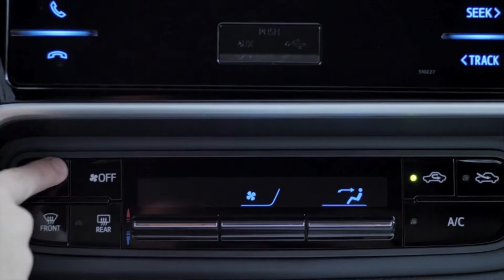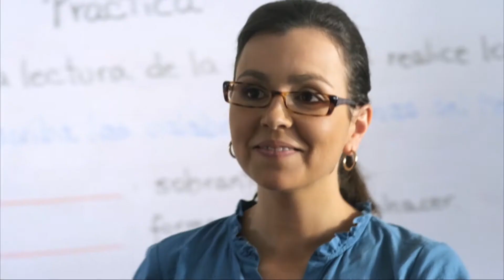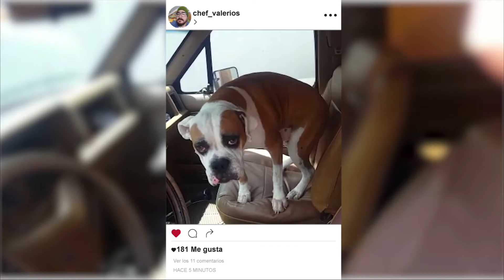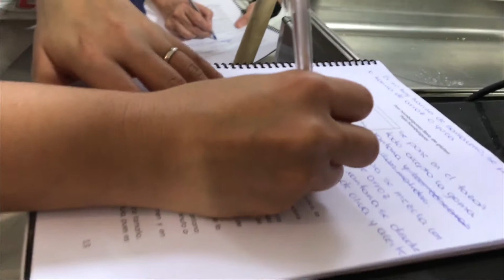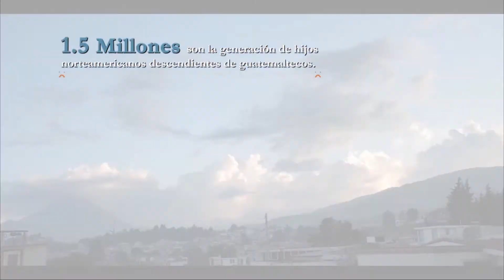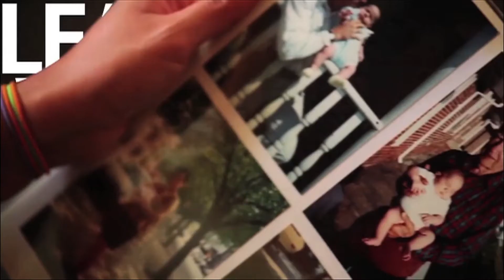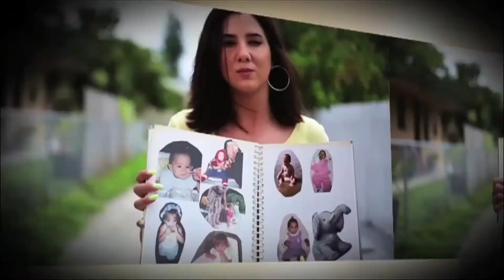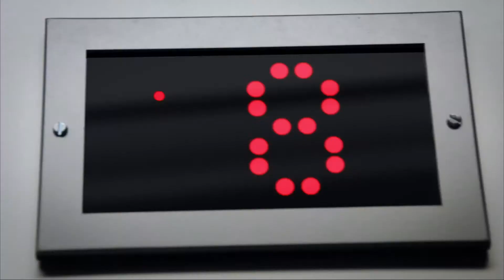REEL DIRECTORES TRIO FILMS 2018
Demo Reel de Directores TRIO FILMS 2018
Algunos de los proyectos de nuestros directores:
Juán José Durán
Iván Araya
Mario Araya
Oliver Garland

Diseñamos cada producción acorde a las necesidades de comuniciación y disponibilidad presupuestal de nuestros clientes.